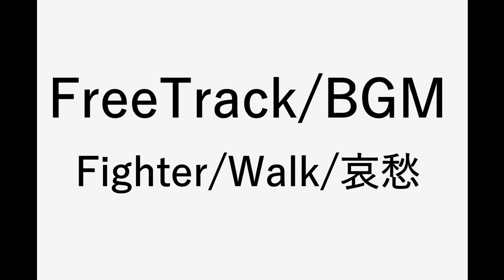FreeTrack/BGM2 [ Fighter/Walk/哀愁 ]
ダウンロードはこちらからどうぞ。連絡不要。

ご利用の際はＵＲＬを概要欄に貼って頂けると幸いです。
多忙につきアレンジのご依頼はお受け出来ません。ご了承下さいませ。